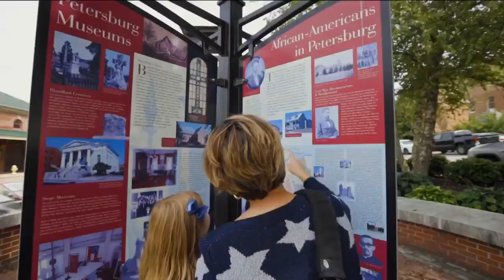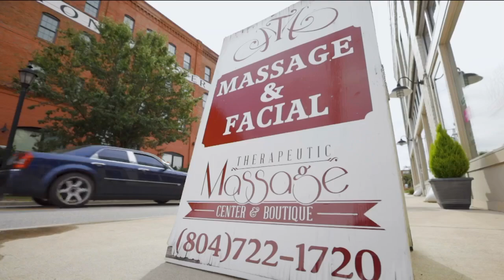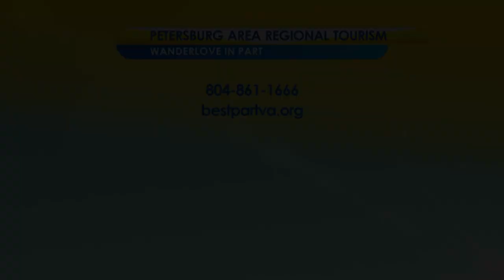The best part of VA with Jessica Noll & family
Martha Burton, tourism director with Petersburg area regional tourism, tells us about the endless possibilities Petersburg has to offer.